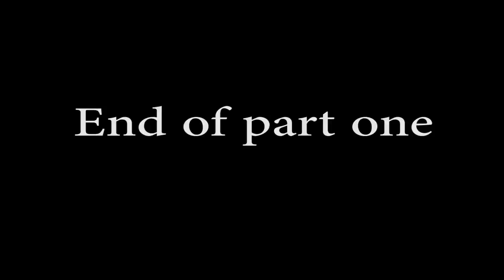Mestyat Betna | ሓኪመይ "ኮረና ዝተባህለ ጋሻ ናብ ቤትኪ ኣትዩ'ሎ!" ክብል ሓቢሩኒ። Part one